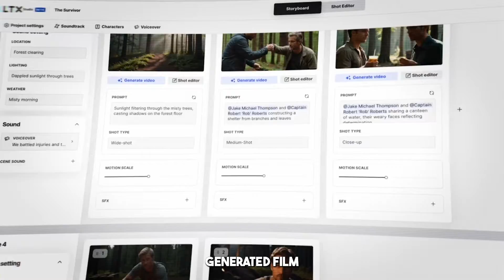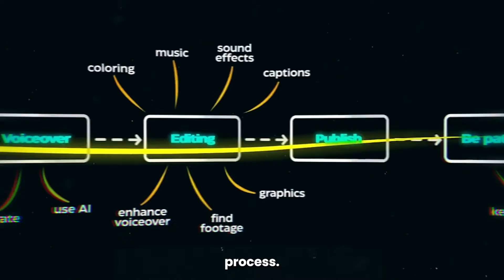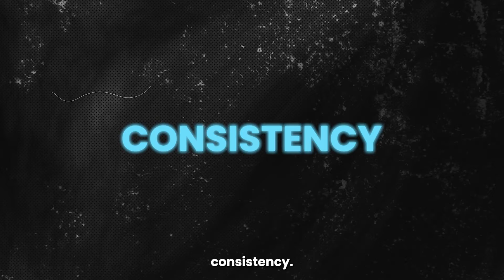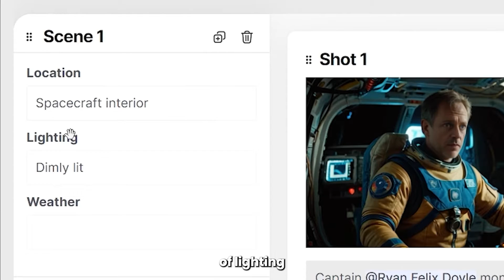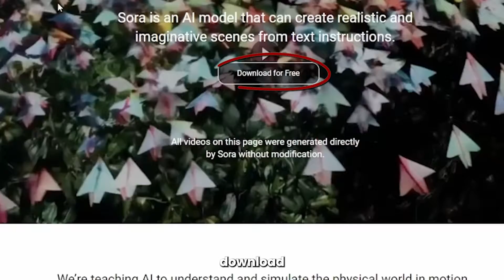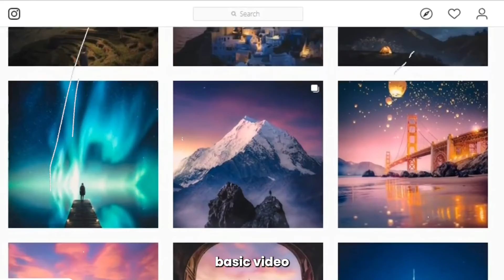LTX Studio is BETTER THAN SORA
In this video, we'll show you why LTX Studio is better than Sora OpenAI.
This LTX Studio Lightricks review brings you the future of AI filmmaking and shows you how far generative AI has come in just a short time.
Sora AI video generator generated a lot of hype and rightly so, it's a great example of text to video AI.  BUT, LTX Studio AI has taken things to another level entirely.
This AI video generator has it all.  It can produce entire movies from one prompt!  Crazy, right?!
LTX is simply one of the VERY BEST AI tools out there - so check it out, and watch the full example LTX AI video clips towards the end of this review.
Hollywood will never be the same again!

Welcome to Top AI Tools.  This channel's all about AI (Artificial Intelligence).
We'll be sharing content on the best AI tools, new AI tools and free AI tools.
And for anyone new to this subject, we'll be answering questions like, what is AI?
So, if you wanna know more about generative AI tools and how to use AI, you're in the right place.
Top AI Tools is your channel for all things AI.

The information on this YouTube channel and any resources available are for educational and/or informational purposes only.